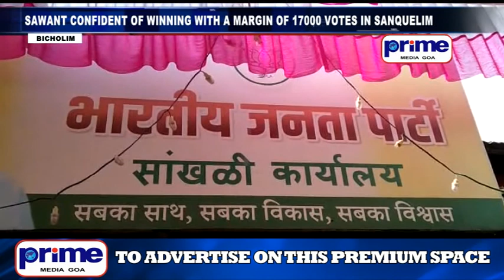PRIME ENGLISH NEWS 5TH NOVEMBER 2021